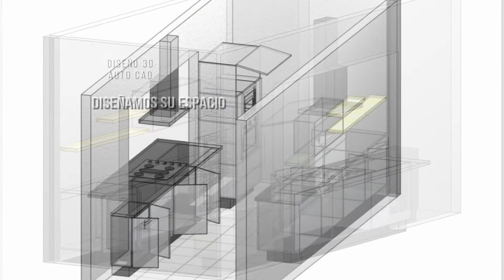COCINA ALTO BRILLO *NUEVA LÍNEA DE MDF ALTO BRILLO*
COCINA MODULAR CON FRENTES EN LA NUEVA LINEA DE MDF ALTO BRILLO
ALAMO REAL